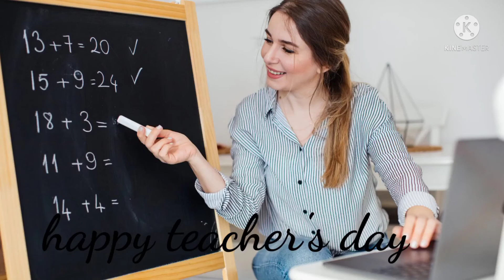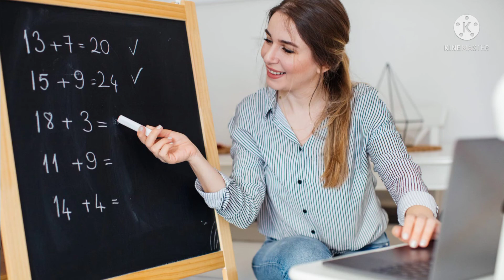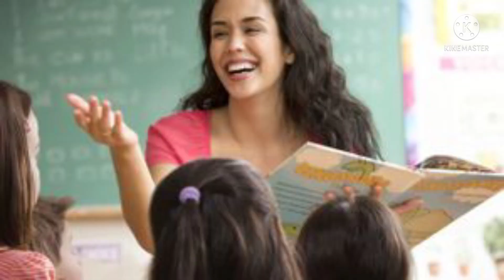Teachers day special song by keertana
dedicated to all teachers